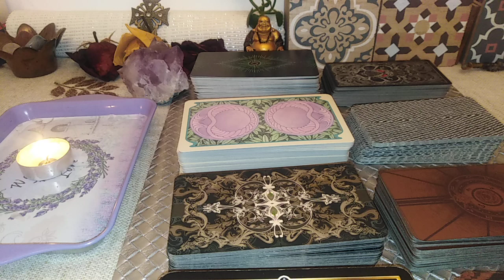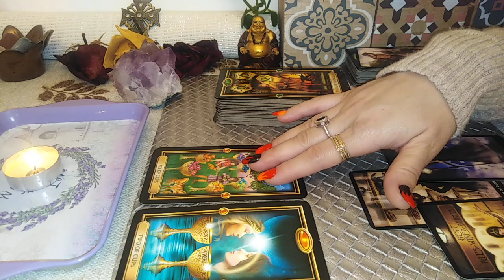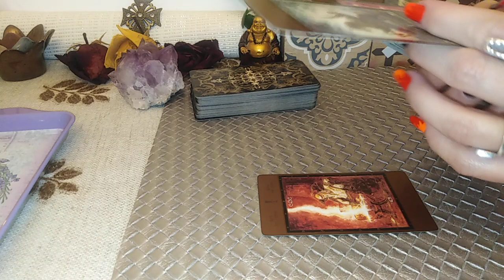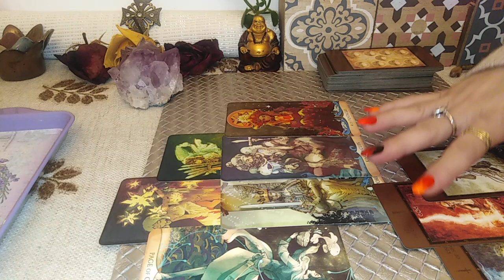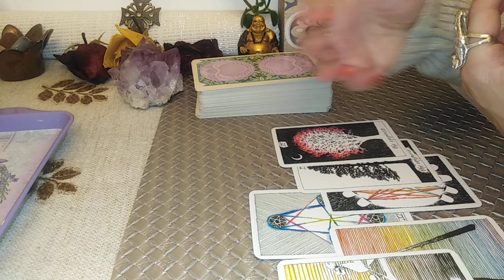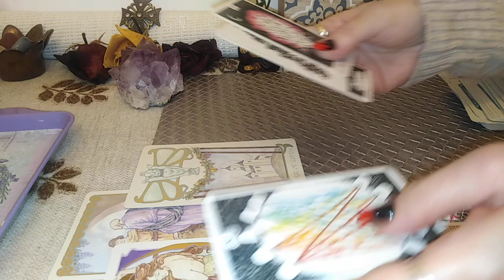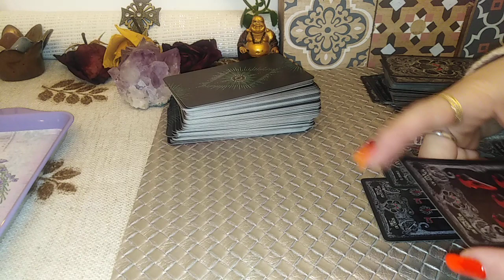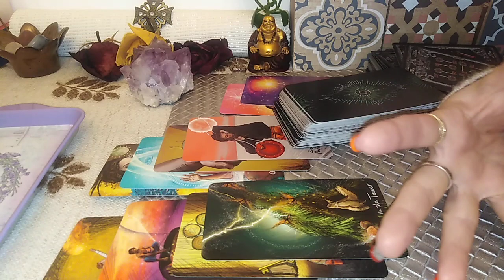LUNA NOUA IN PESTI - CE VINE NOU/ DE CE VA ELIBERATI - LA ALEGERE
INTRO - 0:00
NR 1 - 01:41
NR 2 - 24:12
NR 3 - 47:42
NR 4 - 1:15:00
Va astept !